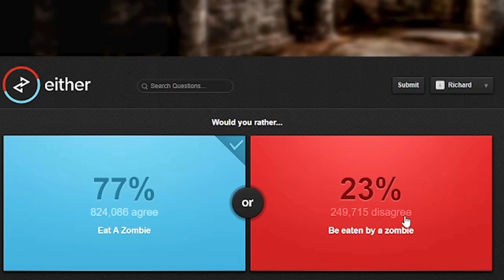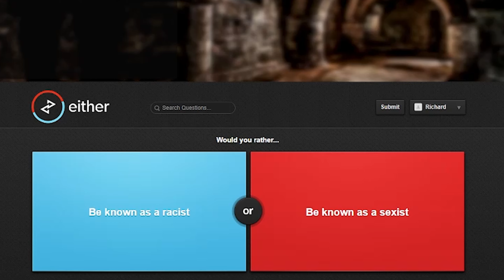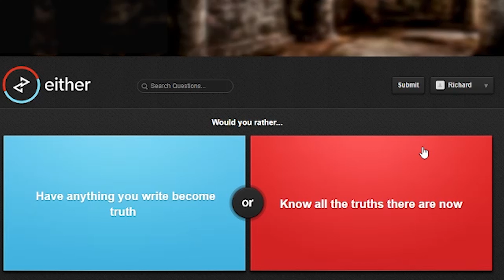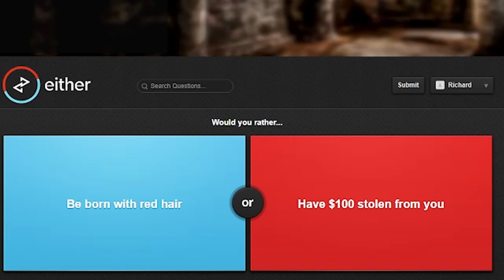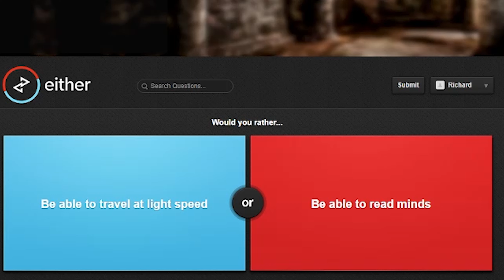A Vtubers Does Would you Rather! Lets get Wild!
I do a bunch of would you rather. While also letting you know why your decision was right or wrong. Lets get wild.

I stream Monday/Wednesday/Friday 12:00pm CST.